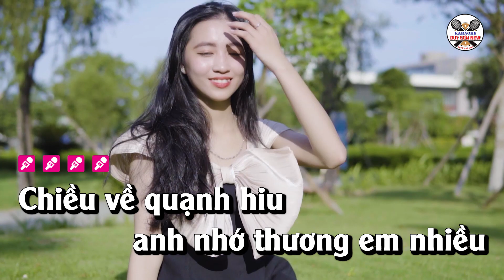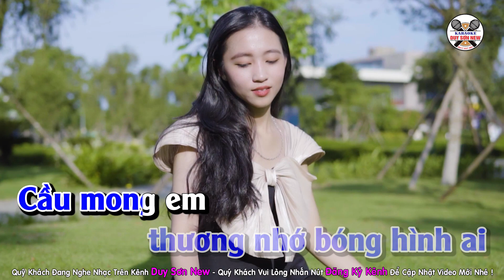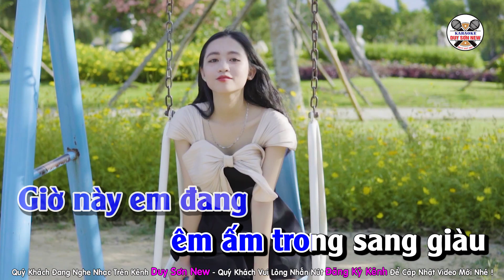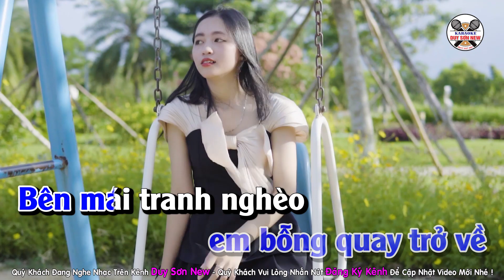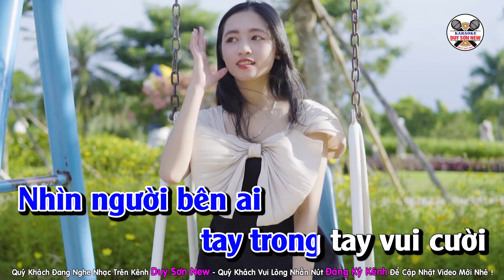Karaoke Mất Em Rồi Tone Nam | Beat Phối Mới Rất Dễ Hát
Sáng Tác : Mỹ Nhung  - Beat Bạch Duy Sơn
Chúc Quý Khách Ca Hát Vui Vẻ ạ